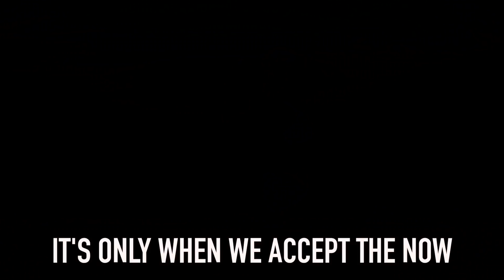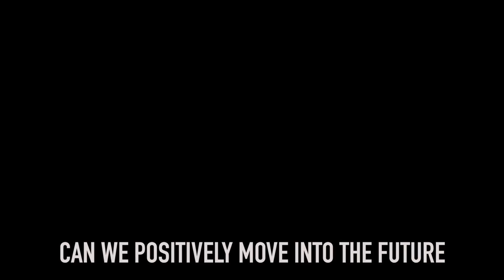You Won't Succeed Until You Do These 3 Things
Success has to be broken down into these steps!

🌟JOIN MY LIFE SCHOOL AND GET PERSONAL AUDIO MESSAGES DAILY FROM ME SENT STRAIGHT TO YOUR PHONE

Keep in touch with me around the web for more inspiring content.